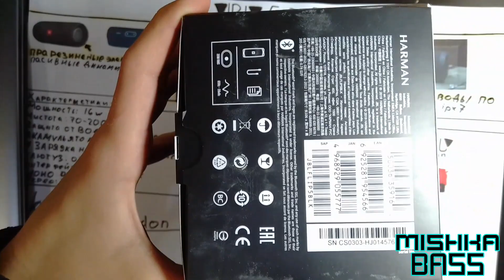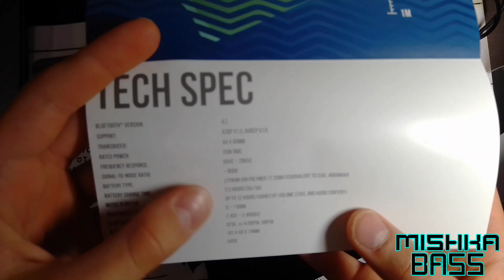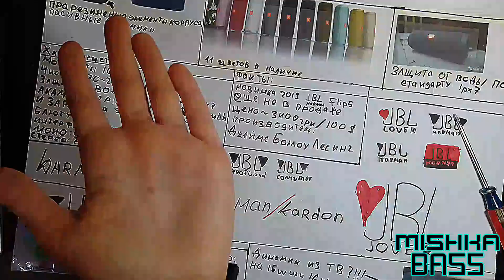Распаковка JBL FLIP 5 CS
Сегодня я распакую новенькую JBL FLIP5 CS версии
Упакована она в пенопластовый кейс а все остальное в картонной коробке
Комплект:

Колонка JBL FLIP5
Провод USB-C
Шнурок
Инструкция
Силикогель)

Характеристики:
20w
65-20000hz
4800mah
USB-C
partyboost

Всё работает отлично

Оптимизация:.